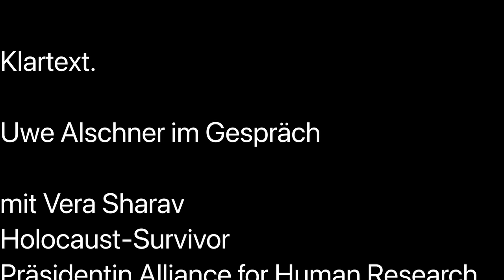Holocaust-Überlebende: Das schlimme Verbrechen kann sich wiederholen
Vera Sharav war 3 Jahre alt, als sie mit ihrer Familie in ein Nazi-Konzentrationslager deportiert wurde. Seit dreißig Jahren engagiert sie sich für die Rechte von Menschen, die bewusst oder ohne es zu wissen in medizinischen Versuchen mitwirken. Der Geist der Nazi-Ärzte und anderer Eugeniker ist weiterhin wach. Der Holocaust kann sich wiederholen, sagt sie.